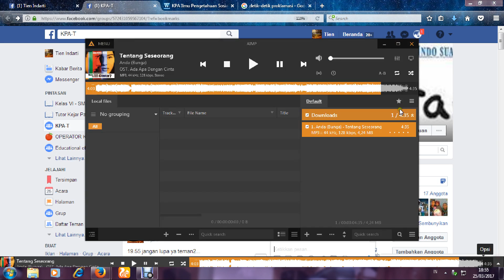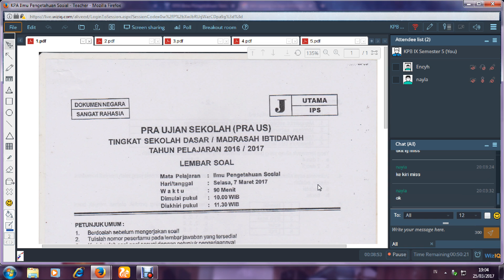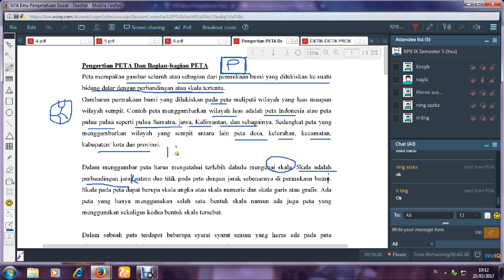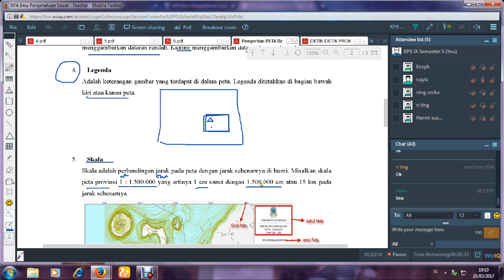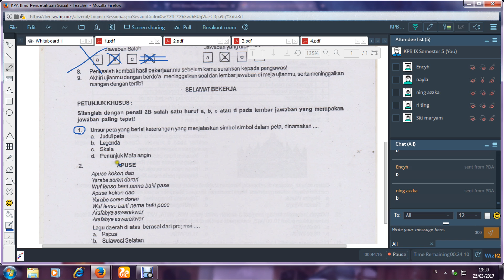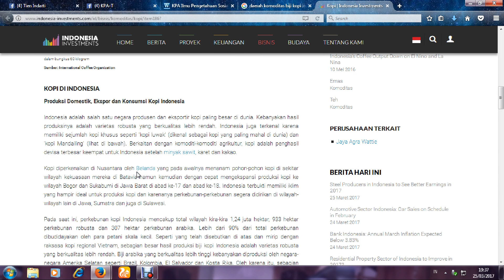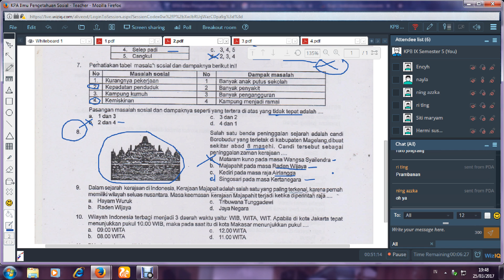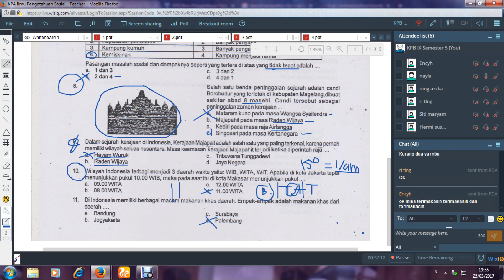KPA VI Ilmu Pengetahuan Sosial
Latihan soal dan ulas materi (Bagian-bagian Peta) pada hari Sabtu, 25 Maret 2017